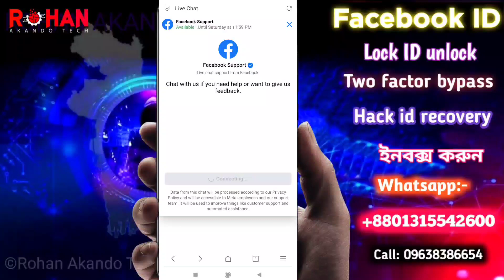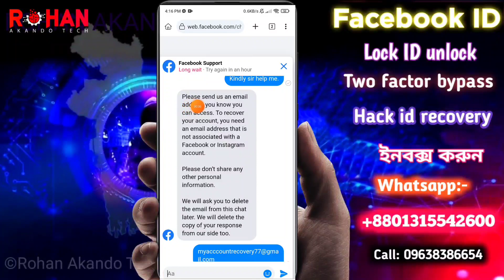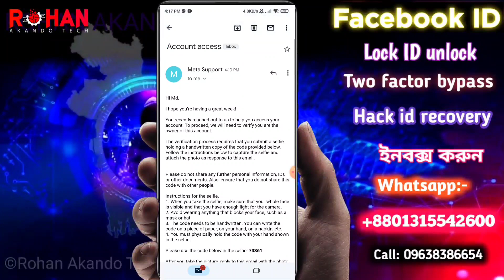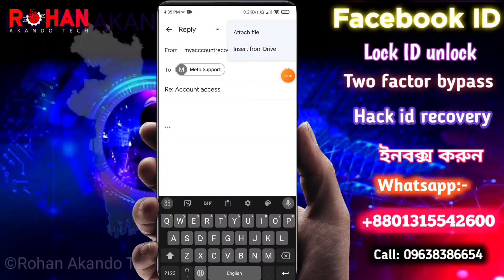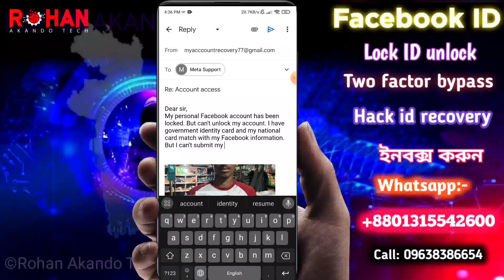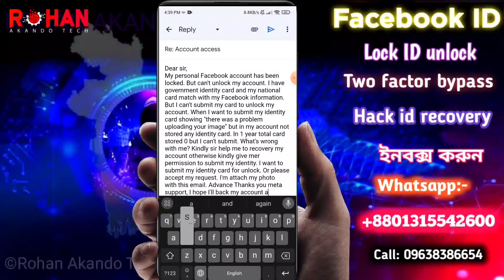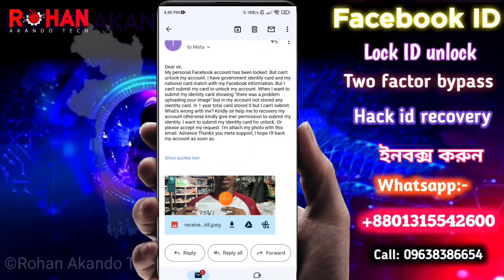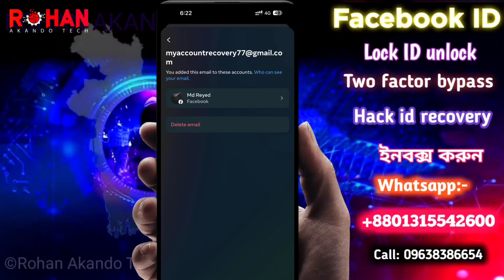facebook locked account submit block problem solve 2023 [Episode - 02] ফেসবুক আইডি সাবমিট ব্লক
যেই কাজ গুলো (পেইড) ঠিক করাতে পারবেন:
১) লক আইডি আনলক
২) টু ফেক্টর বাইপাস
৩) হ্যাক আইডি রিকভারি
৪) রানিং ভেরিফিকেশন
৫) লগইন এপ্রুভ সমস্যা
⏭️ জন্ম তারিখ জানা না থাকলে হবে ✴️✴️

This Video doesn't Promote Anyone & this video make for education purpose

📌📌This video doesn't Promote Anyone website or apps, this video make for education purpose which can't fixed the Facebook submit block problem so I hope this video helpful for everyone.

Some Tags:-
There's a problem when uploading your image
To prevent any misuse, we limit how often you can do certain things on Facebook. Please try again later.
You've tried too many times in a short period of time. Try again in 1 week

How to get Facebook Locked Account Birthday New Bangla video
How to Find locked unlock DOB 2023
Facebook Locked Account Birthday kaise find kar saktha
Facebook Account without Birthday Tricks
Facebook Birthday Sara unlock kivabe korbo
Jonmo tarik Sara Facebook Account recovery & Unlock

Without DOB Facebook identity verification confirmation locked Account unlock tricks and locked Account birthday tricks